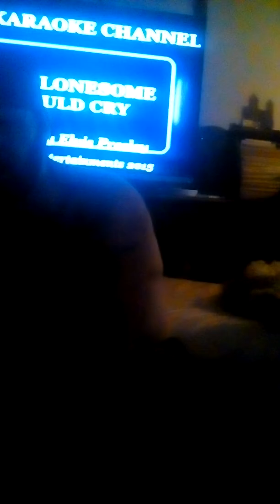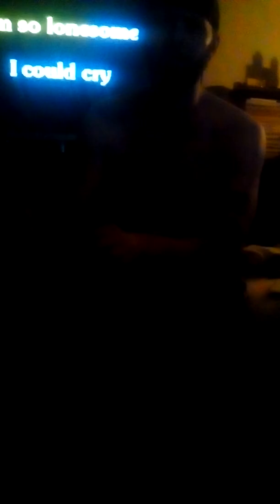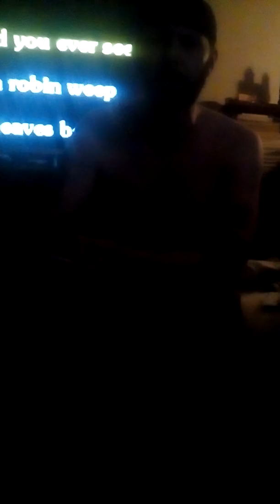Digging up bones